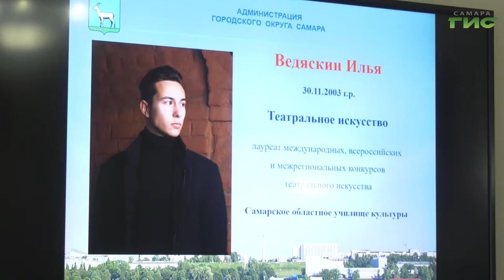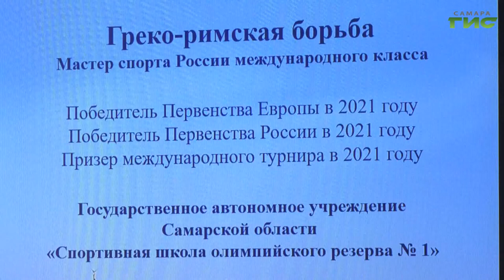Определены стипендиаты городского округа Самара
Юные и талантливые, лучшие из лучших в области культуры и спорта. В Самаре определили обладателей 10-ой юбилейной стипендии городского округа. К слову, размер стипендии в этом году станет выше. Подробности в следующем сюжете.